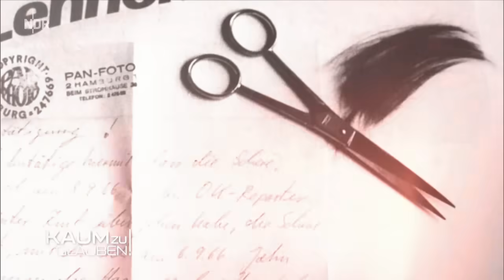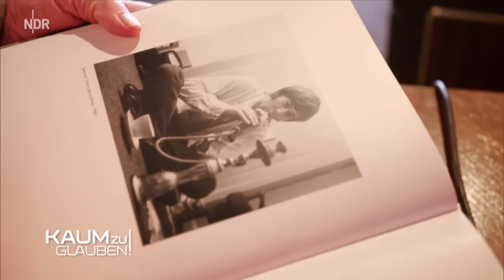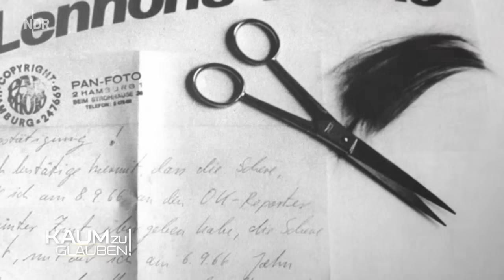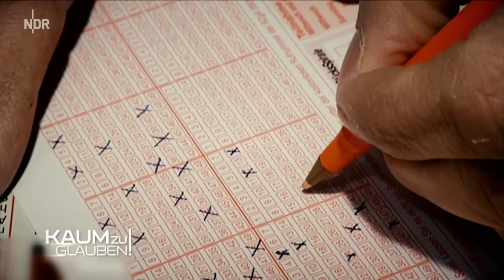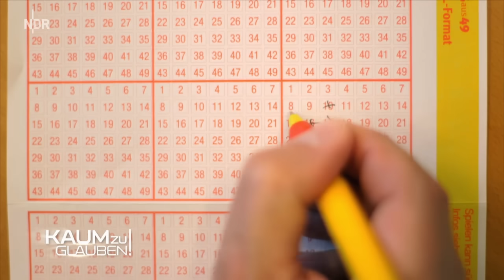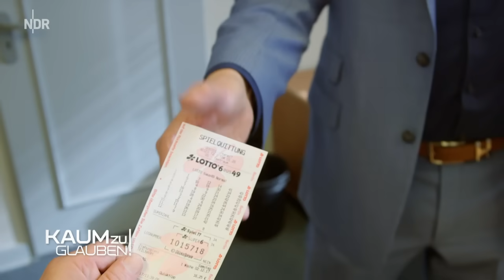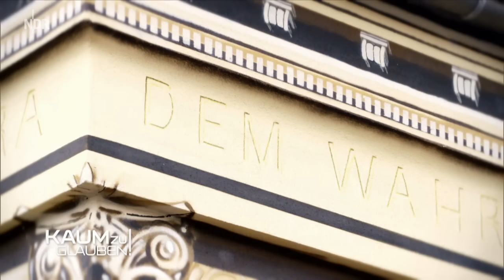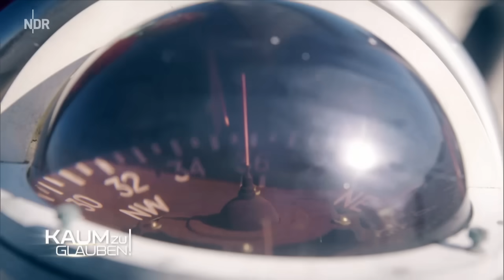Kaum zu glauben! 26.08.2018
mit Bernhard Hoecker, Hubertus Meyer-Burckhardt, Stephanie Stumph und Jörg Pilawa

Moderator: Kai Pflaume